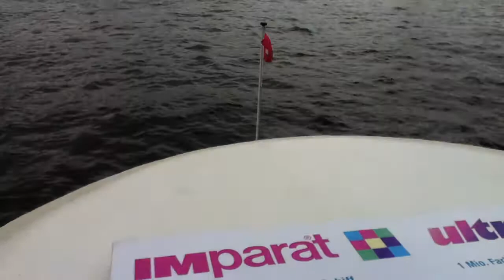Paseando en Barco en el Puerto de Hamburgo